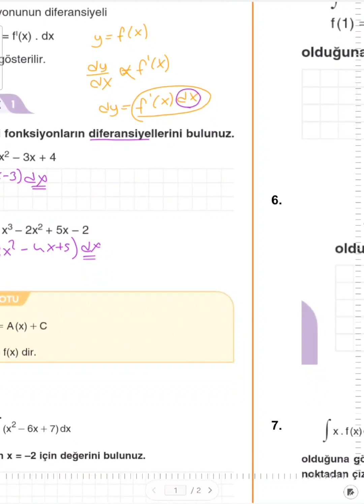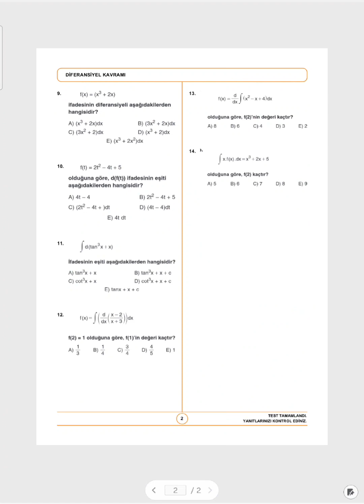İntegral (diferansiyel kavramı)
İntegral konu anlatımı